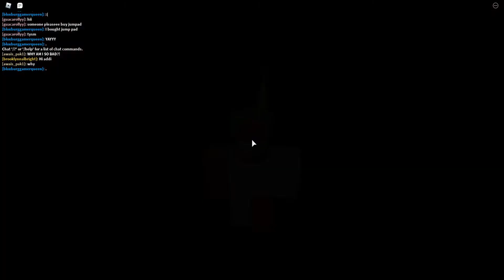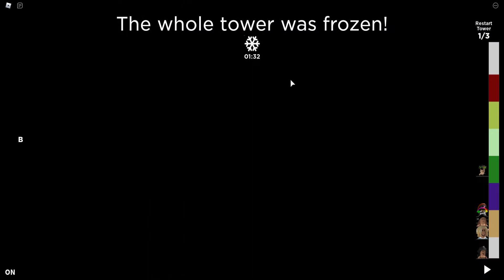How to get the Center Of The World Badge | Treacherous Tower | Event Start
Frog Section and jump to the furthest left wall.